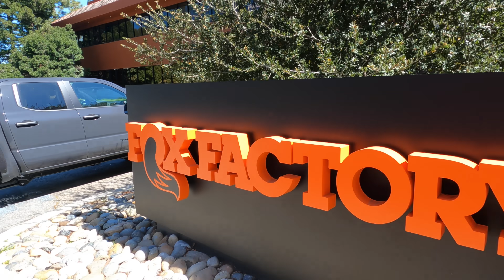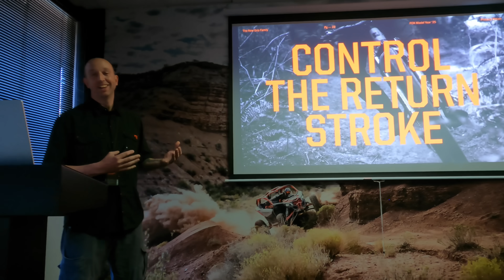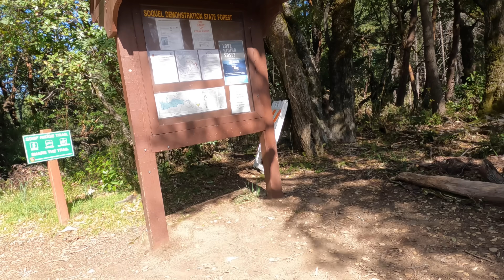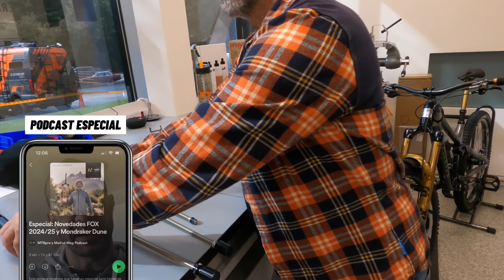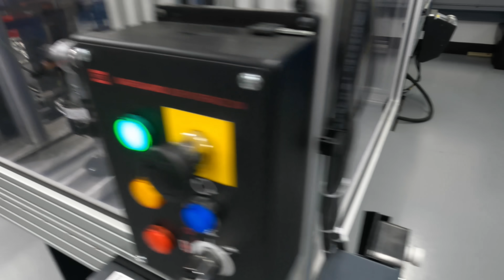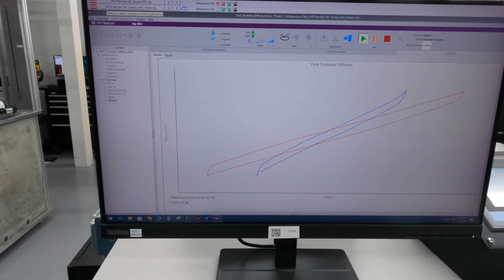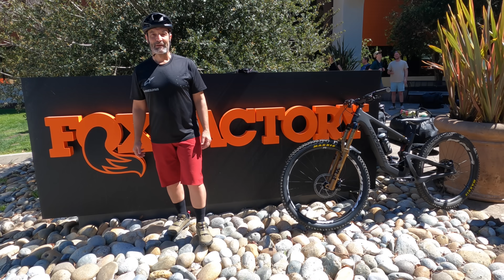Hasta la cocina... ¡en FOX FACTORY! 🇺🇸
Estuvimos en la sede de FOX Factory en Scotts Valley (California) para conocer todas las novedades de FOX y Race Face. De todas ellas os hemos hablado en los artículos, vídeos y podcast que hemos ido publicando en las últimas semanas. Pero, mientras tanto, hemos estado preparando este vídeo en el que os mostramos todo lo que nos dejaron grabar... que fue mucho. Y es que FOX nos dio toda la libertad del mundo y nos dejó colarnos "hasta la cocina" en su sede.

Con este vídeo queremos compartir con vosotros parte de lo que vivimos en estas presentacions para prensa especializada. Seguro que os ayuda a conocer mejor como se trabaja en algunas de vuestras marcas preferidas y la gente que hay "currando" en ellas. Si os gusta el formato, seguro que podemos repetir hastalacocina muy pronto.

Fe de erratas: en el 6:24 hablamos del final del Fit4. El cartucho que tiene Iñaki en la mano no es el Fit4 sino un Grip ¡los nervios! 😭

🔗 Y recuerda, todas las novedades sobre MTB y sobre carretera, gravel y ciclismo urbano

✉️ Si quieres recibir más contenidos como este, apúntate a nuestra newsletter